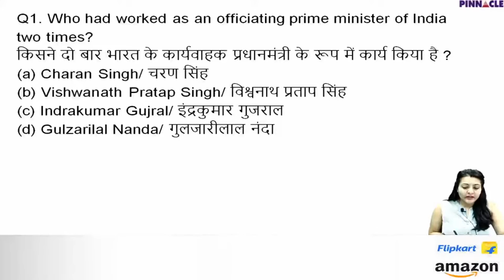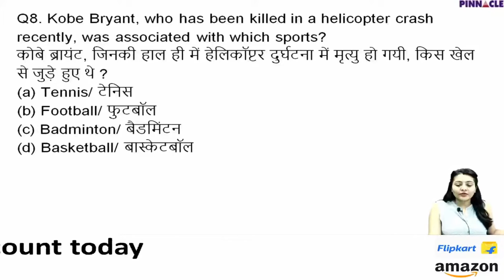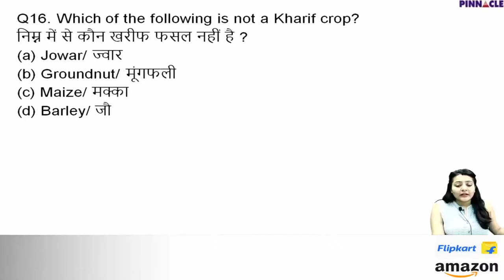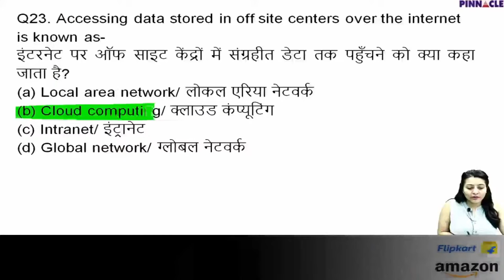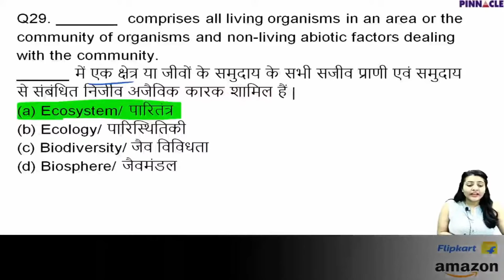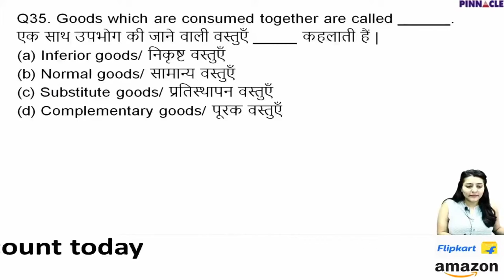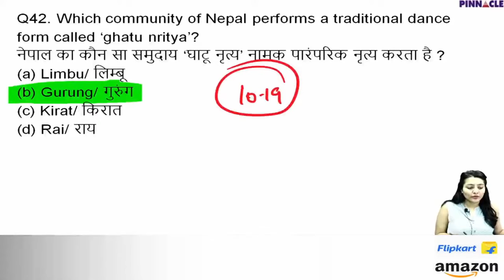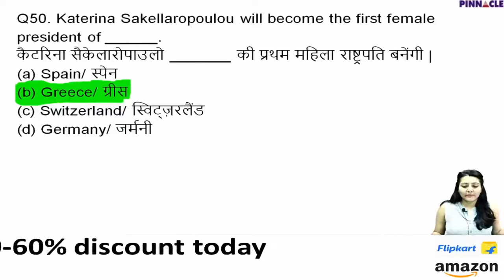SSC CGL 2021 : General awareness section 100 TCS Mock tests